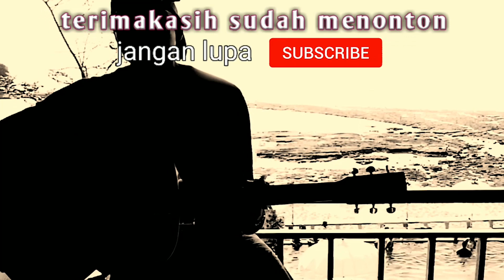Meplesiran - Lolot | Tutorial Chord Gampang | by Geo Gita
hai terimakasih sudah berkunjung perkenalkan nama saya sugita dari bali

kali ini aku bikin tutorial chord gampang lagunya lolot yang berjudul meplesiran

ini saya buat karena ada coment yang request lagu ini di kolom komentar